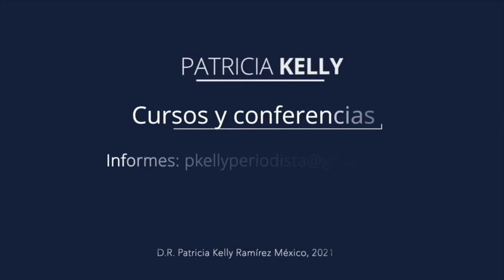Me quiero, me cuido | Vejez creativa con Patricia Kelly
Prolongar el bienestar en nuestra vida es una responsabilidad de la que tenemos que estar conscientes. Nuestra calidad de vida en la vejez, se asocia también a la calidad de pensamientos que tenemos sobre ella.